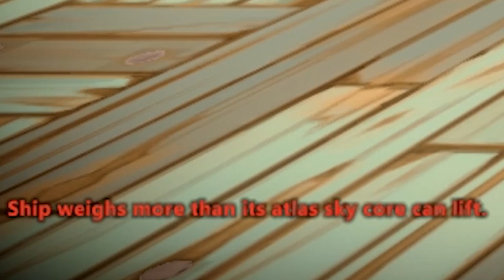GRAPPLING HOOK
GET YOUR KNOWLEDGE. more knowledge below.  buncha vids this week. a whole 3.

If you want to support me this is the place to do it. Pls. and big thank.